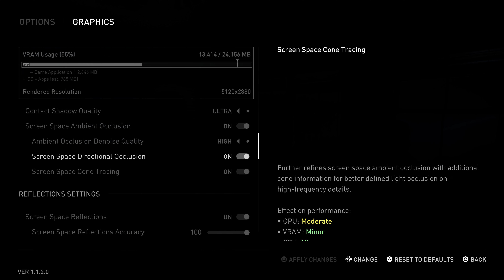The Last of Us Part I | Max Settings | 8K DLSS | RTX 4090 | i9 13900k